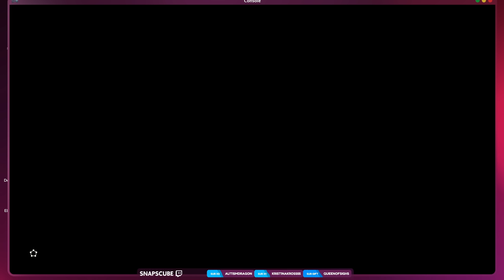Legend of Penny: The Ersatz Elevator